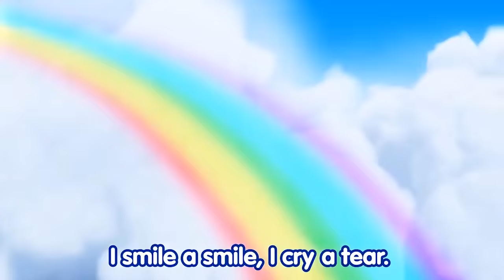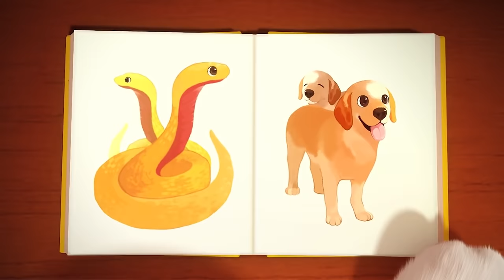Cheer Up Medley | Badanamu Compilation l Nursery Rhymes & Kids Songs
Sometimes our friends feel down. Sometimes our friends get sad. Let's cheer them up and put a smile on their faces with these Badanamu songs!

Tracks included:

1. Happy and Sad (00:00 - 02:04)
2. Smile With Me (02:05 - 03:35)
3. Rise and Shine (03:36 - 05:16)
4. Po Pow Pay (05:17 - 07:13)
5. Together We are a Family (07:14 - 08:52)
6. Party on the Ocean Floor (08:53 - 11:13)
7. The Wheels on the Bus (11:14 - 13:51)
8. Cute Little Puppies (13:52 - 15:34)
9. Fun Run (15:35 - 17:40)
10. Head, Shoulders, Knees and Toes (17:41 - 19:44)
11. Fat Cat Mat (19:45 - 21:41)
12. Get the Pet Wet (21:42 - 23:59)
13. Badanamu Time (24:00 - 25:43)
14. Hoot Hootie Hoo (25:44 - 28:14)
15. Mulberry Bush (28:15 - 30:17)
16. Zoo Party (30:18 - 32:10)
17. Work on our Fitness (32:11 - 34:35)
18. This is Gonna Be Sweet (34:36 - 37:04)
19. Mimi's Robot (37:05 - 39:02)
20. Skip to My Lou (39:03 - 40:50)
21. Where is Ben? (40:51 - 42:43)
22. I Got Boots (42:44 - 44:44)
23. Hop Pop Stop (44:45 - 46:31)
24. First Aid Friends (46:32 - 49:10)
25. Six Little Ducks (49:11 - 50:32)
26. Let's Play Hide-and-Seek (50:33 - 52:25)
27. Ponytail (52:26 - 54:14)
28. Humpty Dumpty (54:15 - 56:15)
29. Hickory Dickory Dock (56:16 - 58:01)
30. If You're Happy and You Know It (58:02 - 1:00:23)

Take your child’s first learning steps with Badanamu!